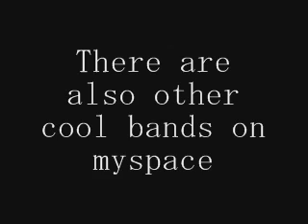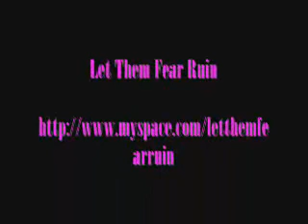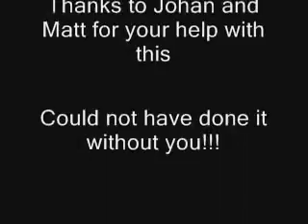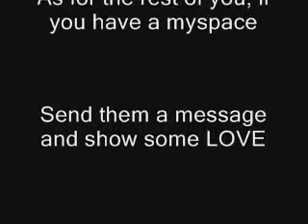Advertise Your Band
Advertisement of bands